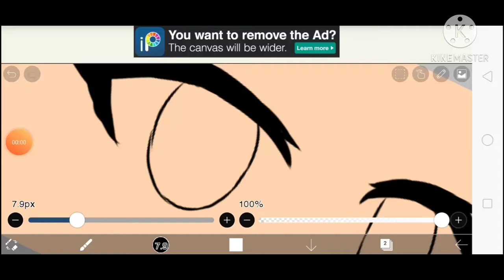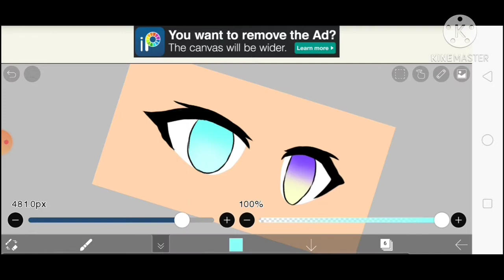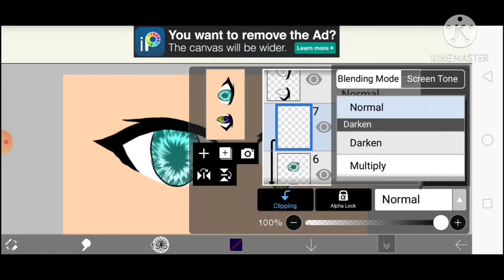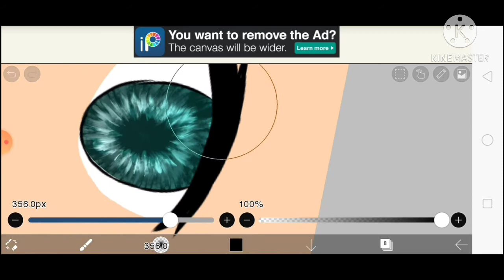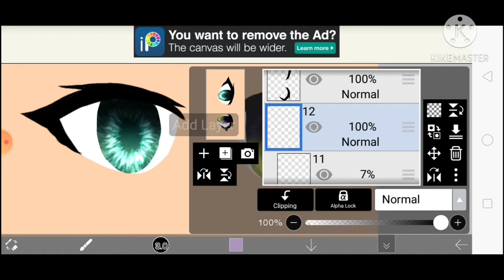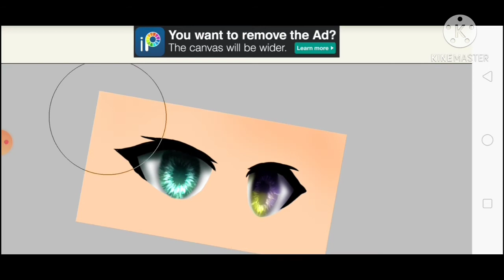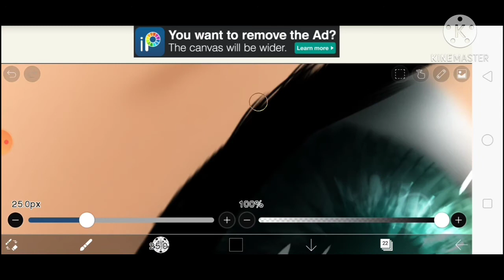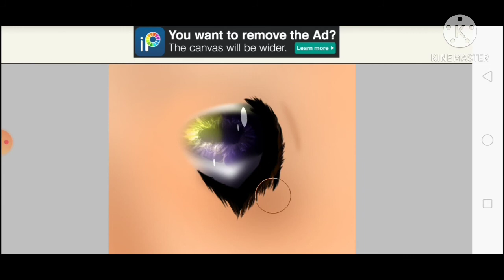/////HOW I SHADE THE EYES ///// WITH OUT captions